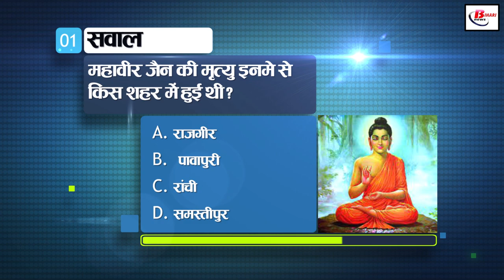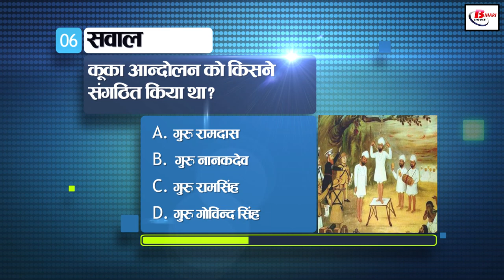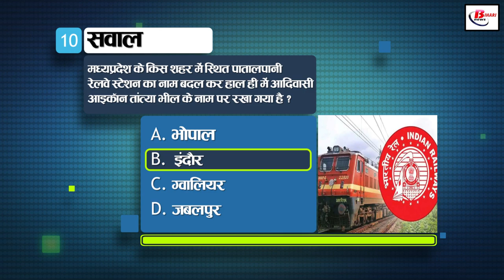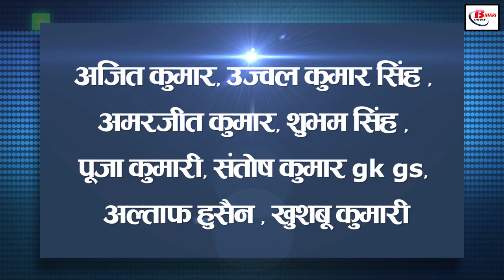Today General Knowledge for other competitive examinations like BPSC,BiharPolice,Daroga and SSC.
1. Mahavir Jain died in which of these cities?
a. Rajgir
b. pavapuri
c. Ranchi
d. Samastipur

2. Where was the Mahabodhi Temple built in Bodh Gaya?
a. where the buddha was born
b. Where Buddha gave his first discourse.
c. Where Buddha attained enlightenment.
d. where Buddha died

3. What is the rank of Bihar in the country in terms of population?
a. Earlier
b. others
c. third
d. fourth

4. Which dynasty ruled India after the Sunga dynasty?
a. Satavahana
b. Kushan
c. Secret
d. Kanav

5. Which of these sultans had maximum number of slaves in their court?
a. balban
b. Firoz Tughlaq
c. Muhammad bin Tughlaq
d. Alauddin Khilji

6. Who organized the Kuka Movement?
a. Guru Ramdas
b. Guru Nanak Dev
c. Guru Ram Singh
d. Guru Gobind Singh

7. Which scientist is credited with the discovery of the telescope?
a. newton
b. James Watt
c. Humphrey Davy
d. galileo

8. Which of the following has negative charge?
a. X-ray
b. alpha ray
c. beta ray
d. gamma ray

9. With which two Asian countries India organized the trilateral exercise "Dosti".
a. Sri Lanka and Maldives
b. Sri Lanka and Indonesia
c. Thailand and Maldives
d. Sri Lanka and Thailand

10. Patalpani railway station located in which city of Madhya Pradesh has been renamed after the tribal icon Tantya Bhil recently?
a. Bhopal
b. Indore
c. Gwalior
d. Jabalpur

11. On which river is the Bhakra Nangal Dam located?
a. ravi
b. Indus
c. Chenab
d. Sutlej
Send feedback
Side panels